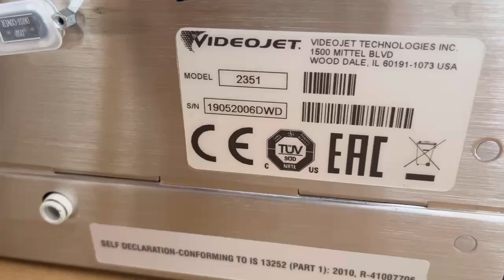Videojet 2351 Turning On and Off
Original new 2351 without original packing